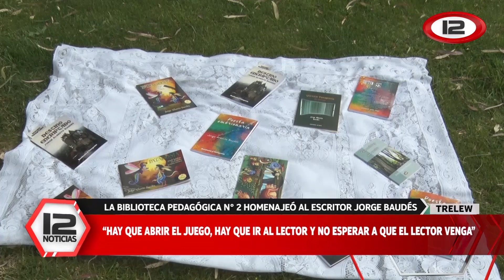Tema del día: Homenaje a la lectura